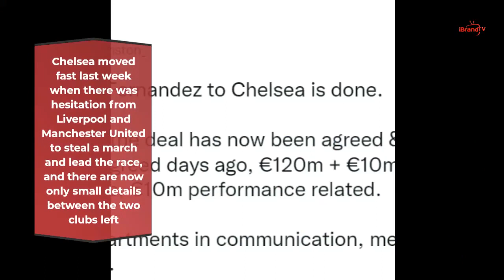ENZO FERNANDEZ HAS ACCEPTED CHELSEA'S CONTRACT OFFER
Enzo Fernandez has reportedly accepted Chelsea's contract offer ahead of his proposed move from Benfica.
Chelsea moved fast last week when there was hesitation from Liverpool and Manchester United to steal a march and lead the race, and there are now only small details between the two clubs left
According to reports, Enzo Fernandez from Benfica to Chelsea is now a done deal. Enzo will join Chelsea in January.
The deal has now reportedly been fully agreed and signed. Enzo will now undergo a medical at Chelsea in the coming days with the view of completing the deal.
Chelsea will pay €120+£10million for the player. They did not want to pay an outright release clause and instead negotiated different terms in order to complete a deal.